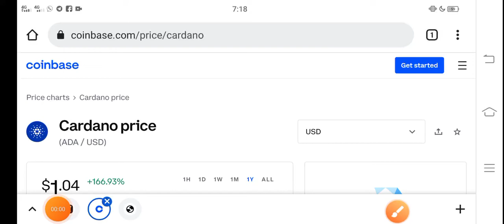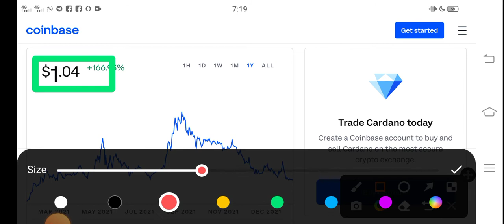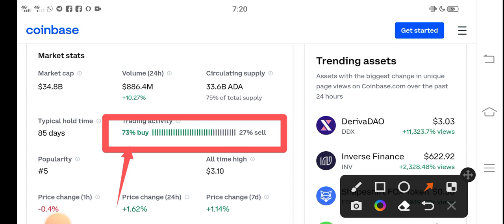Cardano Profit Today || Ada Price Prediction! Cardano Today News